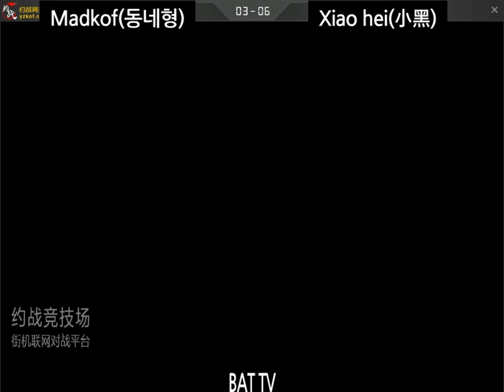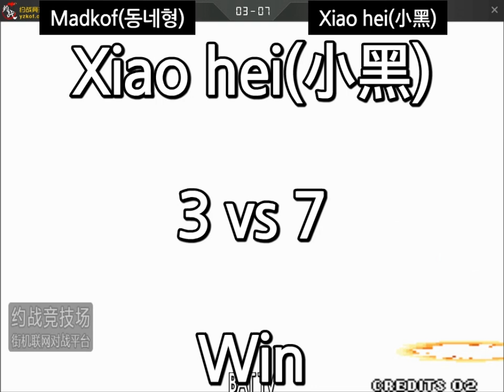[kof 98] Madkof(동네형) vs Xiao hei(小黑) 2022-02-10